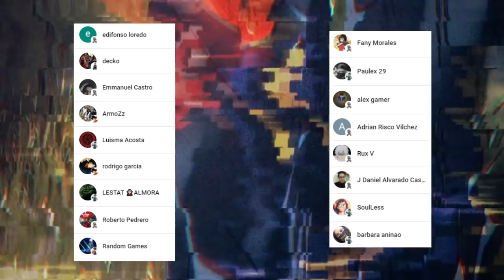YUTA Decide ELIMINAR a KENJAKU 🤯 PODRA Salvar a SATORU Gojo ??? Jujutsu Kaisen 174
HOLA AMIGOS LES TRAEMOS UN NUEVO VÍDEO ESTA VEZ LA  REVIEW DEL MANGA 174 DE JUJUTSU KAISEN, DONDE VIMOS INCREÍBLES MOMENTOS SOBRE TODO EL REGRESO DE YUTA, DEJENME SU OPINIÓN EN LOS COMENTARIOS.